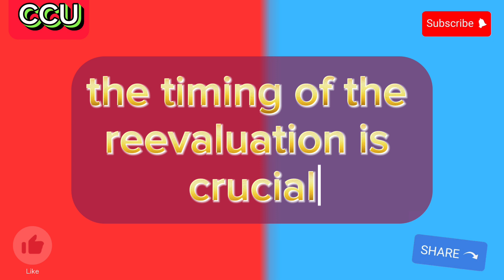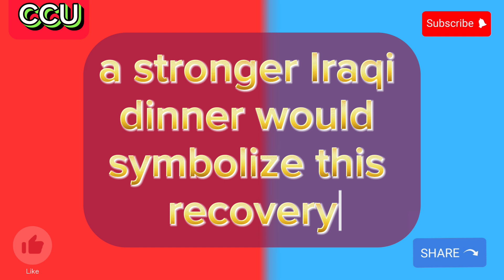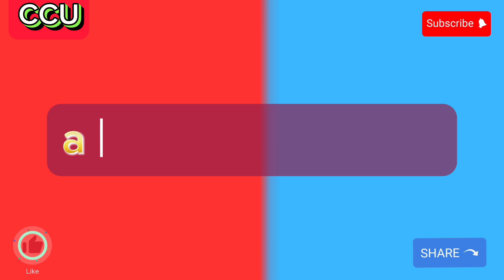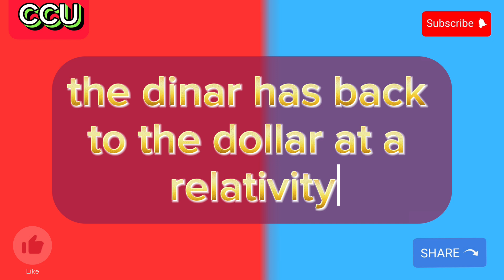Iraqi Dinar🎉 Extremely Exciting News About Iraqi Dinar Rate Today 2024🔥iraqi dinar exchange rates